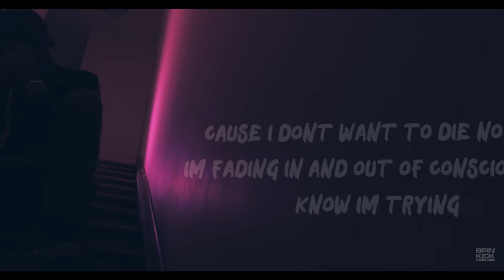GRIMM WOLF - OUROBOROS (2020 OFFICIAL MUSIC VIDEO)